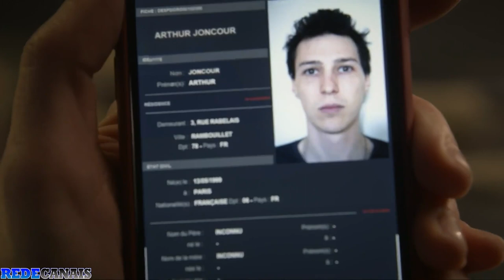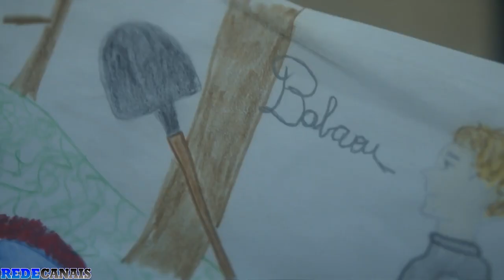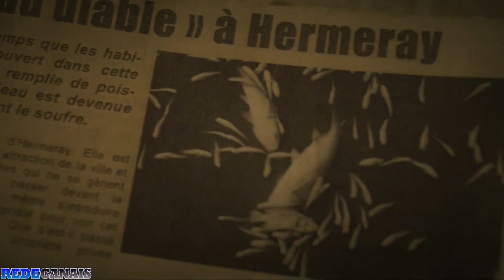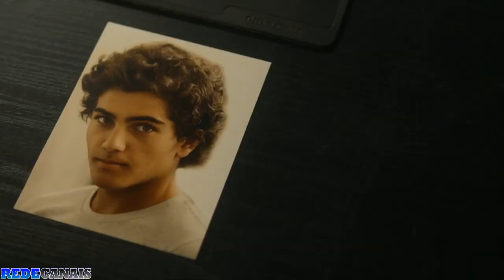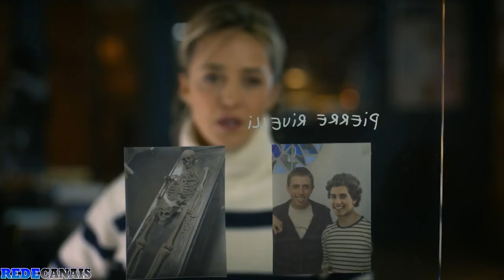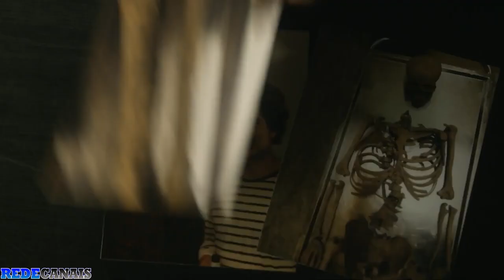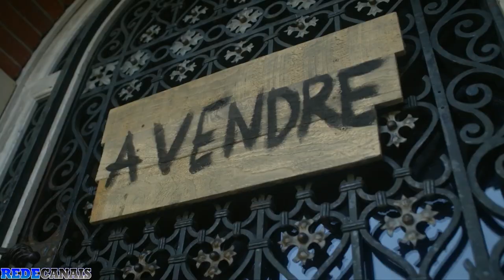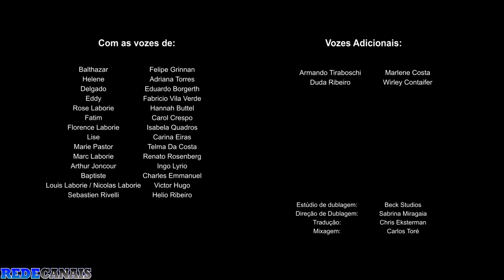BALTHAZAR TEMP2 EP2